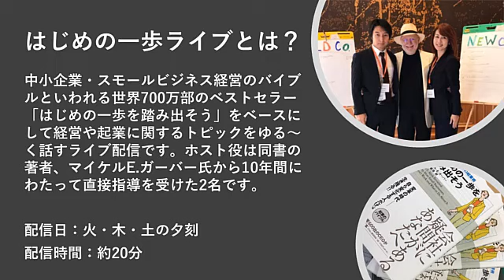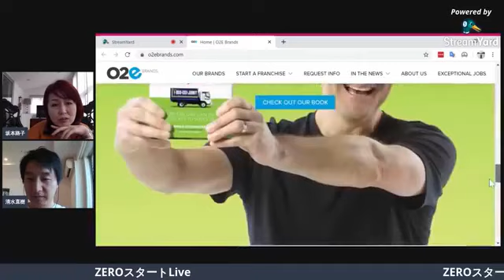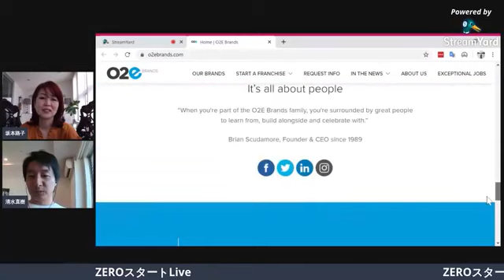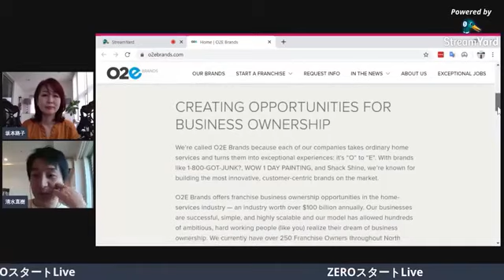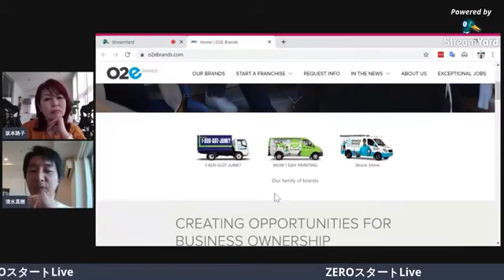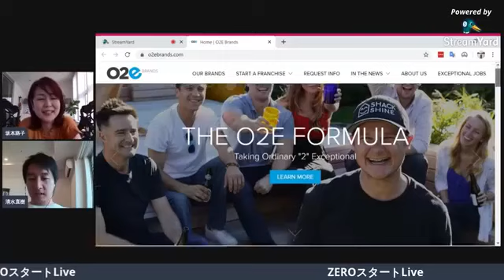7万円で起業して年商300億円、業界内世界一を達成した起業家の秘訣を解説【はじめの一歩ライブ】